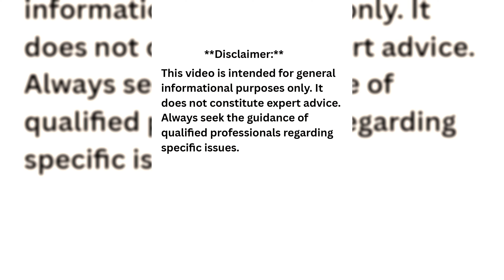"Canada Mein Immigration: Zaroori Maloomat"/ "कनाडा में आप्रवासन: आवश्यक जानकारी" JUNE 2024 LATEST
"Canada Mein Immigration: Asaan Tareeqe Aur Zaroori Maloomat"/ कनाडा में आप्रवासन: आसान कदम और आवश्यक जानकारी" JUNE 2024 LATEST NEWS

Mr. Tariq Mehmood
M.H.R LAW FIRM

Canada Visa
Canada PR
Canada Dream
Canadian Life
Canada Jobs
New To Canada
Canada Living
Welcome To Canada
Canada ka visa Bauhaut asaan
LMIA jobs Canada
Farmer visa in Canada
Caregiver visa in Canada
Canada Ki Sair
Naya Jeevan Canada
Canada Ki Taiyari
Canada Ki Masti
Canada Ki Safar